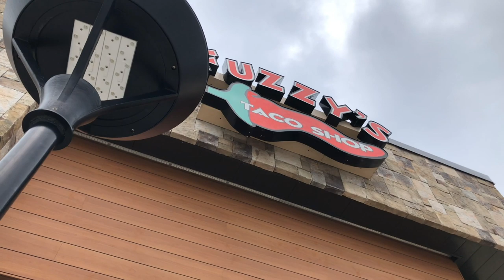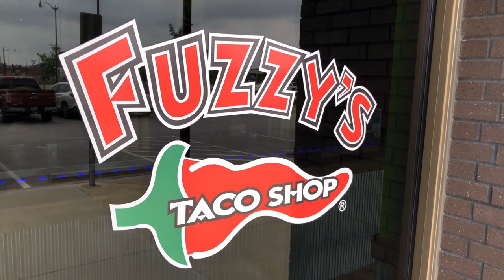CheatMeal S2E9 - "There's a reason it's named this." (Fuzzy's Taco Shop - Rogers, AR)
We love tacos. It's no lie. Some of the best CheatMeals of all time have been at taco restaurants. This week we're at Fuzzy's Taco Shop in Rogers, Arkansas. An epic plate of nachos and some fiery buttburnin' hot sauce on our taco combo. This is some delicious food!